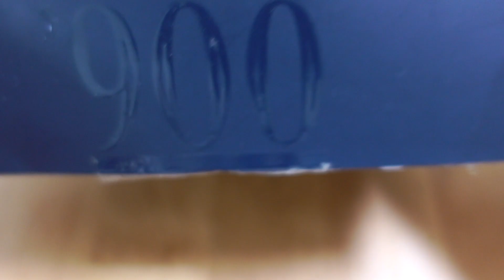Stylus Mech Mod / ´900 RDA mit Barrel Umbaukit / The Vaping Gentlemen Club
KEIN EINSTEIGERPRODUKT! Unbedingt Erfahrung erforderlich!

Schaut vorbei

Mein Podcast:
Zu hören auf Spotify, iTunes, Deezer und Podcast.de
Kanalname: Ich rauche nicht - der Podcast

RANDOM SHERLOCK

Meine Amazon Wunschliste:

Dieses Video ist ein von mir erstellter redaktioneller Beitrag in audiovisueller Form und gibt ausschließlich meine unabhängige und persönliche Meinung zu den vorgestellten Produkten wieder. Das Video hat keinen kommerziellen Zweck und dient nicht der Verkaufsförderung der im Video gezeigten Produkte.